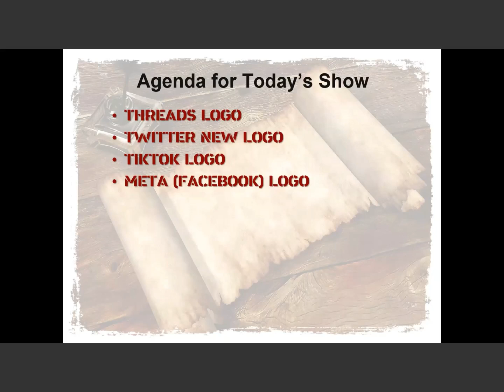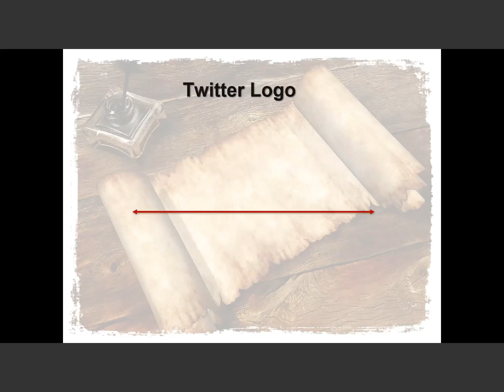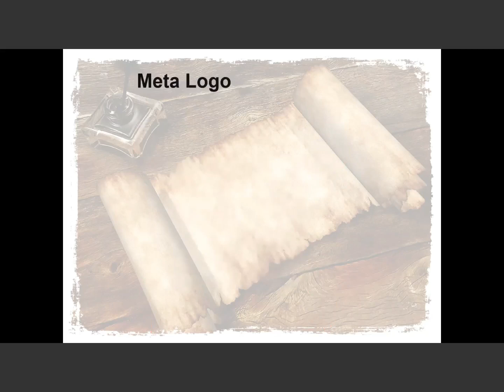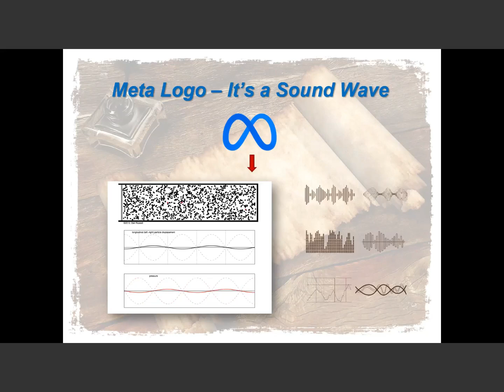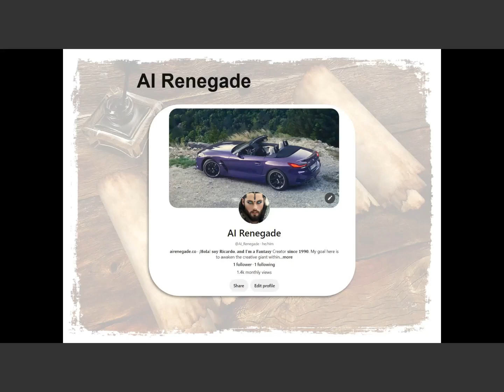The Hidden Secret of The New "X" Twitter Logo, Threads, TikTik, Meta They Don't Want You to Know!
Twitter, Threads, Meta, and TikTok are using the secrets of Colors, Geometry, Sound Vave Frequencies, Fonts, and Numerology to influence you.

Once I heard Elon Musk's plan to change the new Logo, I composed 2 part videos to share with you:
How do I look at things in regard to analyzing their designs?
How do they use all of this knowledge in the logo and branding, hidden in Plain sight?
Why do they choose these colors and not others?
Why is the sign of the beast all over the place and space?
How can you train yourself to look at that next time?

In this episode (part 1) we will expose the mirroring effect and their hidden agenda.